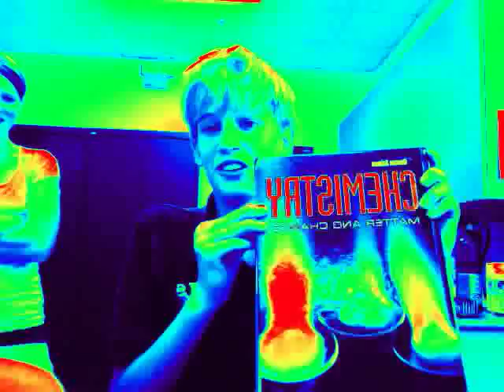Tyler in Chemistry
Hahhaha fun times!